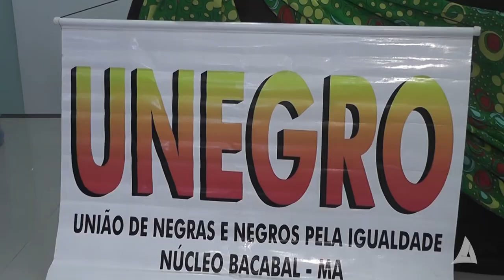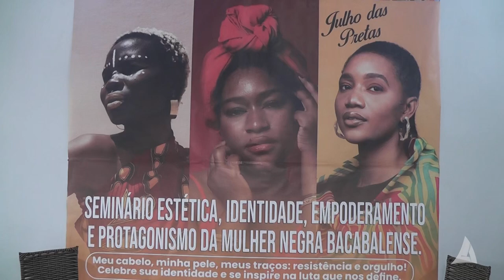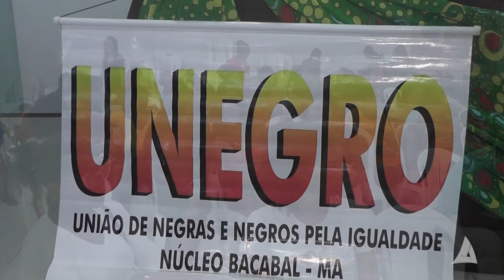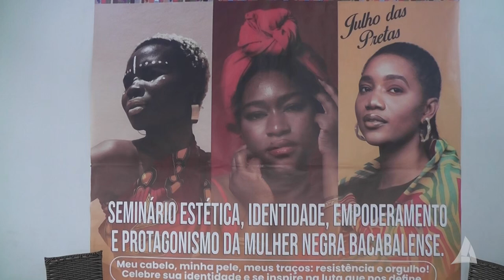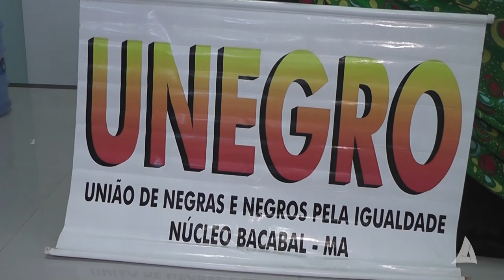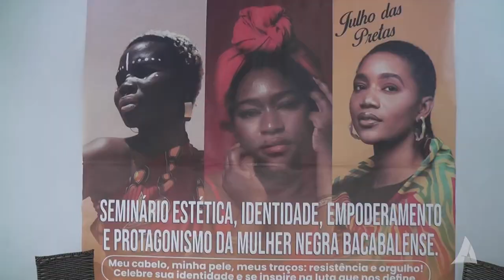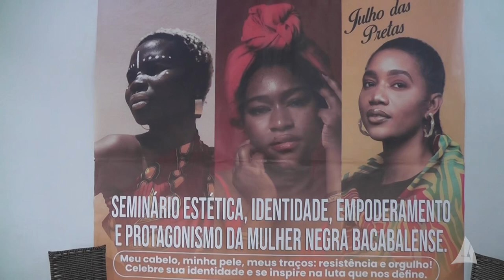UNEGRO DE BACABAL REALIZA SEMINÁRIO DO PROTAGONISMO DA MULHER NEGRA BACABALENSE 25-07-2024